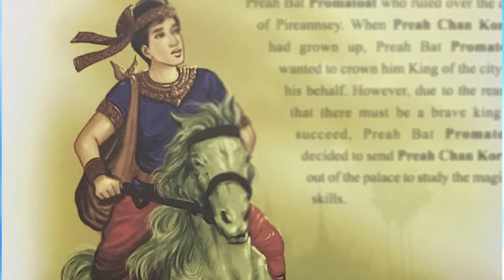ពិភពរឿងនិទាន ព្រះច័ន្ទកោរព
សូមស្វាគមន៍មកកាន់ឆានែល រឿងនិទាន ខ្មែរ ទាំងអស់គ្នា..
ស្វាគមន៏មកកាន់ រឿងនិទាន ខ្មែរ ថ្មីៗជារៀងរាល់ថ្ងៃ..
This Is My Channel keyword,
រឿងនិទាន ខ្មែរ,
រឿងនិទានតុក្កតា,
rerng nitean khmer,
khmer story,
fairy tales khmer,
Nitean khmer,
រឿងព្រេងខ្មែរ,
រឿងនិទានខ្មោច,
រឿងនិយាយនិយាយខ្មែរ,
ខ្មែរនិទាន,
khmer tales,
nitean tv2,
story khmer ghost,
story khmer new 2021,
khmer fairy tales new,
khmer story,
រឿងនិទានតុក្កតា,
rerng nitean khmer,
រឿងខ្មែរ,
khmer movie,
preng nitean khmer,
rerng nitean khmer,
តុក្កតា និយាយភាសាខ្មែរ,
khmer cartoon,
story khmer cartoon,
khmer cartoon new,
khmer cartoon movies,
រឿងមនោសញ្ចេតនា,
រឿងនិទានខ្មែរ,
រឿងនិទានខ្មែរថ្មីៗ,
rerng nitean khmer,
រឿងខ្លី,
cartoon khmer,
Entertainment,
nitean koma 2021,
khmer fairy tales,
Khmer Fairy 2021,
រឿងនិទានកុមារ,
រឿងព្រេងនិទានខ្មែរ,
fairy tales khmer,
តុក្កតា និយាយភាសាខ្មែរ,
rerng nitean khmer,
រឿង និទានខ្មែរ,

We Upload Videos abuot:
Sport Reader,
Sport News,
  Reader,
 Khmer Sport,
Khmer Sports News,
 ព័ត៌មានកីឡាអន្តរជាតិ,
 ព័ត៌មានកីឡា sport news,
ព័ត៌មានកីឡាថ្មី2020,
ព័ត៌មានកីឡាអន្តរជាតិ2019,
ព័ត៌មានកីឡាថ្មីៗ2019,
កីឡាបាល់ទាត់,
កីឡាបាល់ទាត់2019,
ព័ត៌មានបាល់ទាត់,
កីឡាជាតិ
cambodia sports,
 news today,
sport cambodia news,
Sports
,ព័ត៌មានកីឡាអន្តរជាតិ
,ព័ត៌មានកីឡា sport news
,ព័ត៌មានកីឡាថ្មី2019
,ព័ត៌មានកីឡាអន្តរជាតិ2019
,ព័ត៌មានកីឡាថ្មីៗ2020
,ព័ត៌មានកីឡា2019
,ព័ត៌មានកីឡាថ្មីៗ
,ព័ត៌មានកីឡាជាតិ
,កីឡាបាល់ទាត់
,កីឡាបាល់ទាត់2020
,ព័ត៌មានបាល់ទាត់
,sport khmer
,khmer sport
,kh news
,kh news today
,kh sport
,រៀលម៉ាឌ្រីត
,រៀលម៉ាឌ្រីត2019
,រ៉ូណាល់ដូ
,រ៉ូណាដូ 202020
,រ៉ូណា
,admin ជីងចក
,admin ជីងជក់
,admin ជីងជក់
,troll admin ជីងចក់
,admin ចក់
,admin ជីងចក់
,កំពូលអ្នកអធិប្បាយបាល់ទាត់
,កំពូលអ្នកអធិប្បាយ